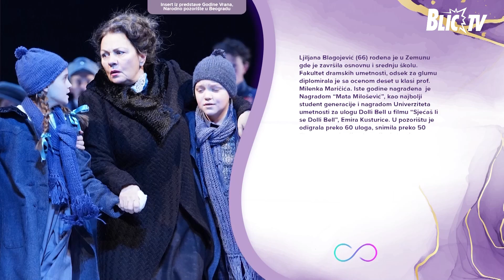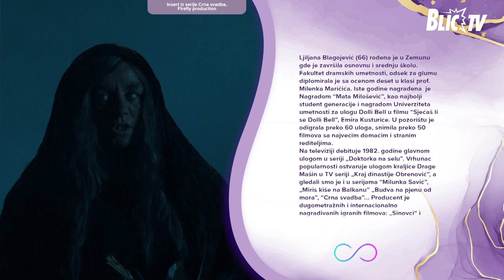Ljiljana Blagojević "Energija je važnija od godina"- Život u balansu:Razgovori sa dušom CELA EMISIJA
Emisija: Život u Balansu: Razgovori sa dušom
Gošća Ljiljana Blagojević, glumica
Autor i voditelj: Beba Dragić

Slavna dramska umetnica Ljiljana Blagojević govori o tome koliko je važno znati kada otići, opisuje svoje emocije povodom penzionisanja, otkriva šta misli o “teroru mladosti” takozvanom “ejdžizmu”, priseća se koji su je događaji najviše u životu oblikovali i zbog čega je prvo naučena da ćuti, priča o tome zašto smatra da vera treba da bude slobodan izbor, na koji način sačuvati dušu i pronaći svoj put do balansa između profesije i privatnog života.

ŽIVOT U BALANSU: RAZGOVORI SA DUŠOM - Nedeljom od 13:00 na BLIC TV

U svojoj autorskoj emisiji Život u balansu: razgovori sa dušom, Beba Dragić premijerno nas svake nedelje u 13:00 na Blic televiziji vodi putem ličnog napretka i isceljenja kroz istinite priče onih koji su na različite načine došli do sopstvenog balansa, ili drugima na razne načine pomogli na putu moralnog, duševnog i duhovnog razvoja.